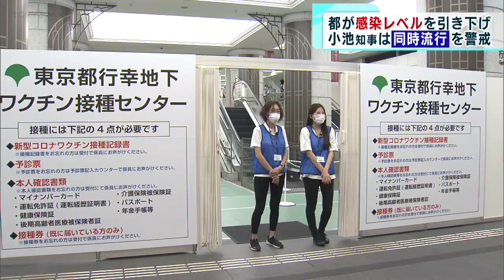【新型コロナ】東京都感染状況のレベル引き下げ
東京都はモニタリング会議を開き、感染状況の警戒レベルを下から２番目まで引き下げました。